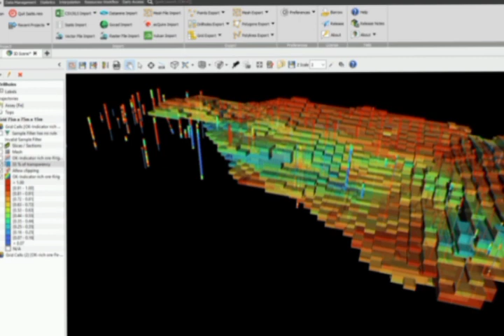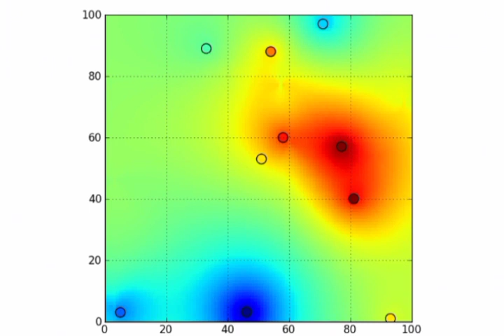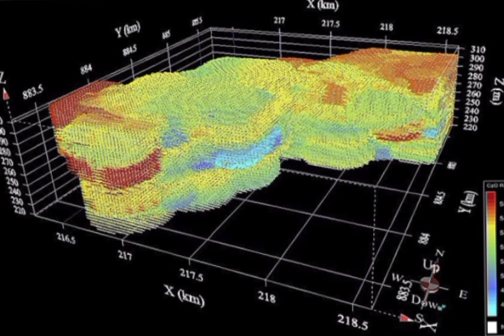Madencilikte Jeoistaistik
Merak edilen jeostatistik coğrafik verilerin toplandığı, saklandığı, işlendiği ve kullanıldığı bir bilim dalıdır ve jeostatistik, coğrafik verileri kullanarak yerleşim yerleri, doğal kaynaklar ve çevre gibi konular hakkında bilgi toplamayı ve analiz etmeyi amaçlar. Jeostatistik, coğrafik bilgi sistemleri (CBS) ve coğrafik bilgi işleme (GIS) gibi teknolojileri de kullanır.

Jeostatistik, çeşitli birçok alanlarda kullanılır. Örneğin, jeostatistik, çevre bilimleri, sağlık bilimleri, ekonomi, sosyal bilimler ve turizm gibi alanlarda coğrafik verilerin analiz edilmesine yardımcı olur. Jeostatistik, ayrıca, yerleşim yerlerinin planlanması, doğal afetlerin etkilerinin değerlendirilmesi ve turizm faaliyetlerinin yönetimi gibi konularda da kullanılır.

Madencilikte jeoistatistik nedir?
Madencilikte jeostatistik, madenlerin yerlerinin belirlenmesi, maden kaynaklarının yönetimi ve madenlerin çevresel etkilerinin değerlendirilmesi gibi konularda kullanılır. Madenlerin yerlerinin belirlenmesi: Jeostatistik, madenlerin yerlerinin belirlenmesinde coğrafik verileri kullanır. Örneğin, jeostatistik, topografik veriler, jeolojik veriler ve yeraltı suyu verileri gibi verileri kullanarak madenlerin yerlerinin belirlenmesine yardımcı olur.

Bu bilgilerin kaynağı jencjeo.net adresinden alınmıştır.

Aşağıdan detaylı bilgi edinebilirsiniz.